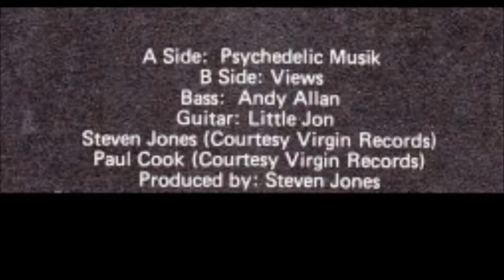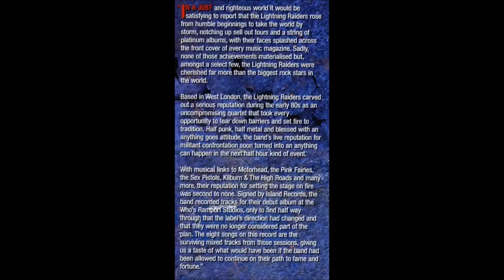LIGHTNING RAIDERS compilation